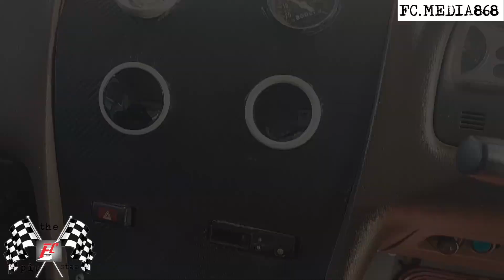PitStop drift life introduces Darrion Sieuchan aka “Young Killer” and his RB25 powered C34 medalist.